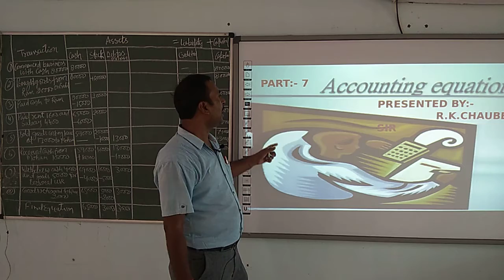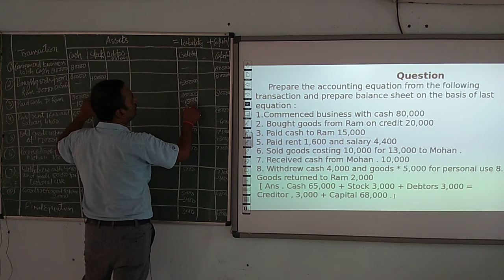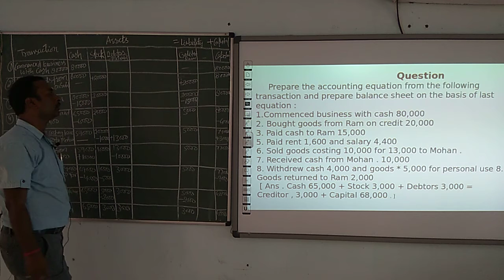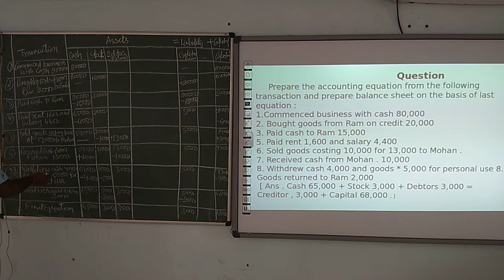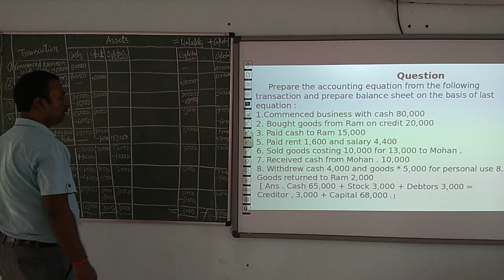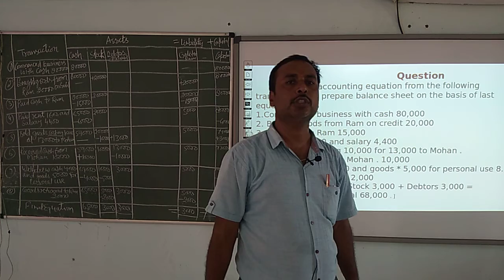ACCOUNTANCY | CLASS 11 CBSE | CHAPTER 3 | ACCOUNTING EQUATION (PART 7) | SOME NUMERICAL SOLUTION